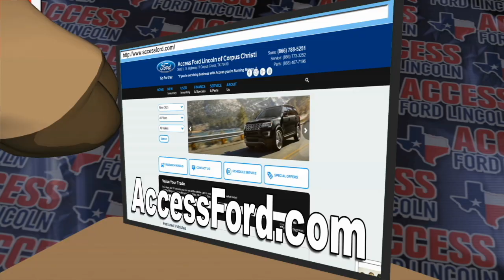Little Buck & Earl the Afford a Bull - "WebDriver"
Funny animated TV commercial from the Little Buck & Earl Campaign Package created by Rob Boulware at CarterMac Creative Media.